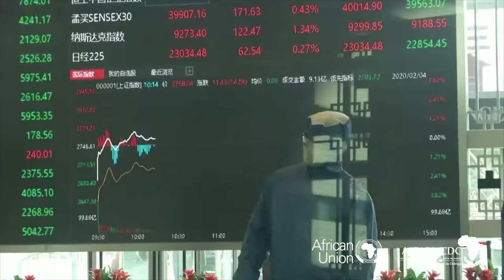Africa CDC COVID 19 strategy